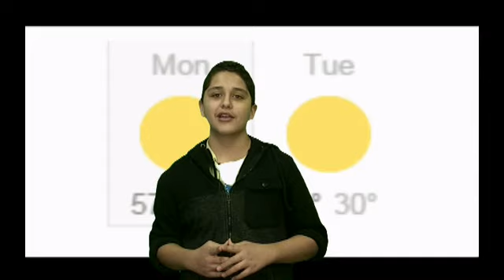Lincoln Lancer News - March 10, 2015